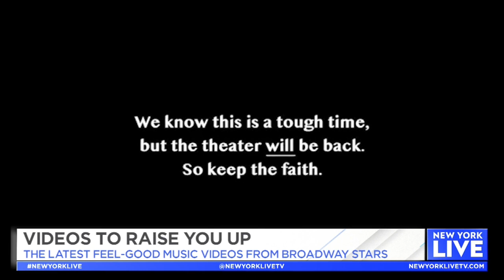In the Wings: Voices to Raise You Up | New York Live TV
Joelle rounds up the ways in which Broadway stars are collaborating to make some musical magic.